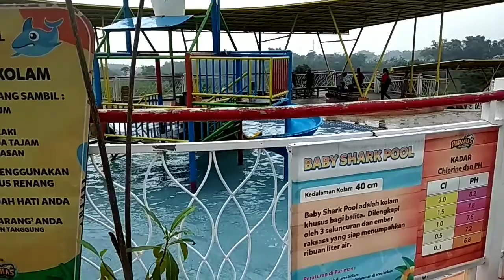PARIMAS WATERPARK Pacet-Mojokerto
wisata parimas waterboom pacet mojokerto